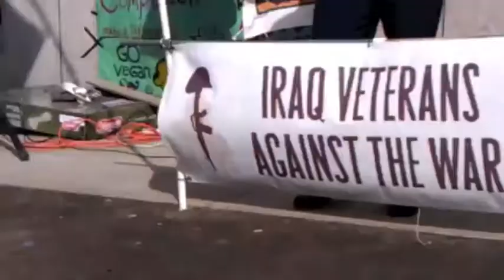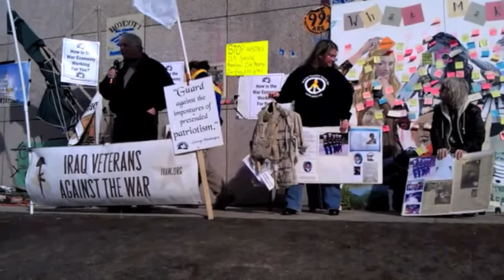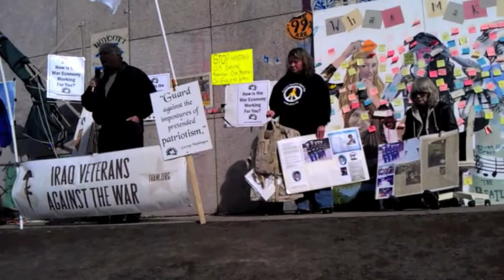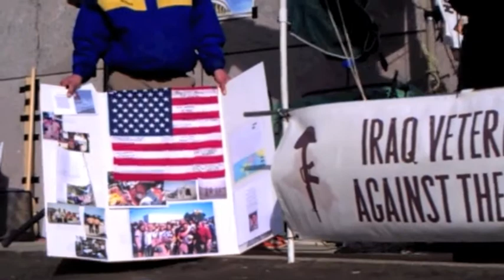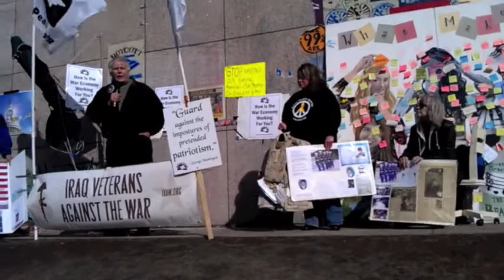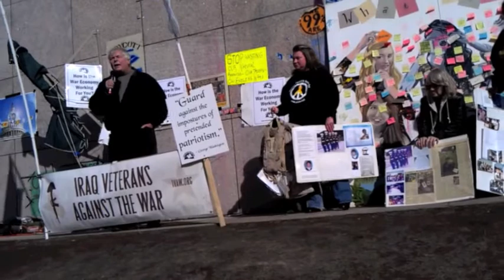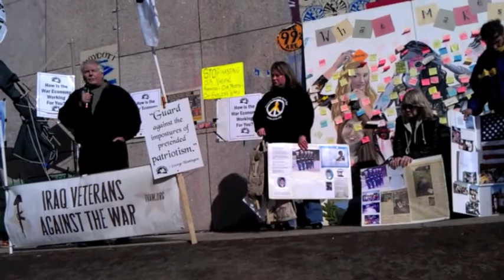Health Justice Speak Out at Occupy Boston: Joyce and Kevin Lucey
Joyce and Kevin Lucey (Military Families Speak Out), parents of Corporal Jeff Lucey, who committed suicide in 2004, speak about their experience with the VA during Health Justice Speak Out at Occupy Boston on Saturday, November 12, 2011.